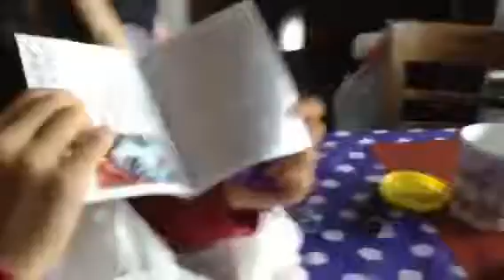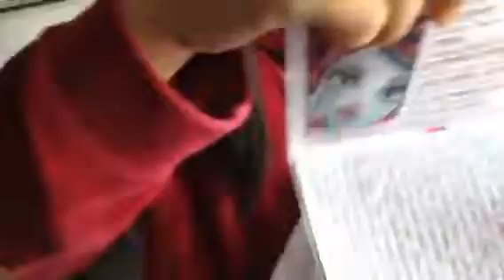Monster high part2